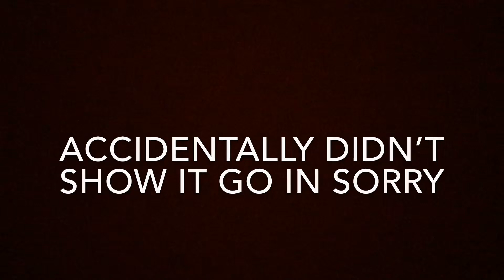Epic 3 point contest (must watch)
This was a fun video to make hope you like it oink oink🐷